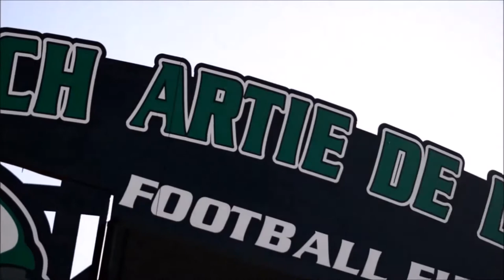"August Heat" Official Trailer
Official Release Trailer Documentary of the 2016 Riviera Seahawks Football Season. Catch all the action as this team fights for their first playoff victory in over 52 Seasons and also the chance of a District Crown that hasn't been claimed since 1984 as the action begins from Day 1 in that Scorching...August Heat.